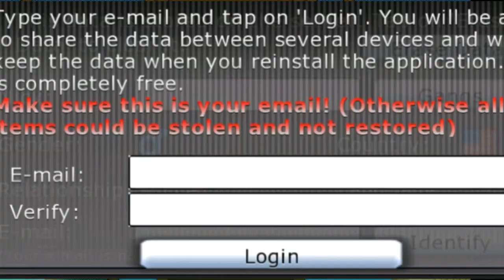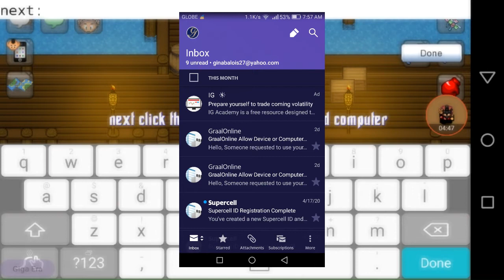How get back your Account or Old Account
Hello guys I hope u learn from this video and I hope your old account is back by watching this video

Song:MP3
Search:Nova ashrix
Lost sky dreams (NCS)